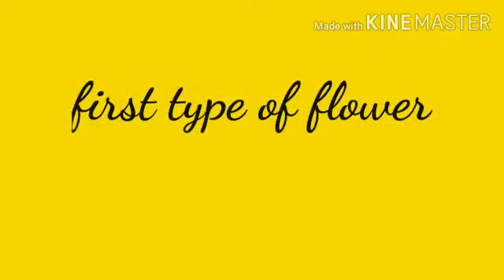Beautiful paper rose craft by verma sir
Easy and beautiful Rose craft made by r.c.verma
Gulaab ka phool 🌹 Raman chandra verma ke dwara banaya gaya